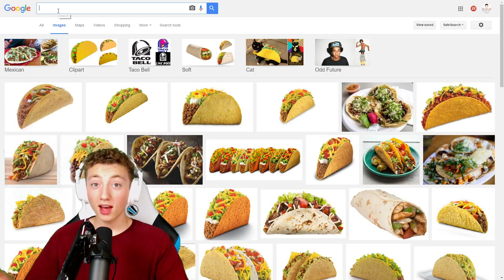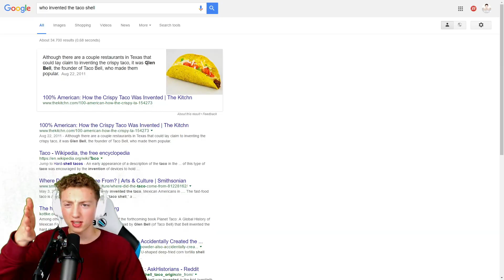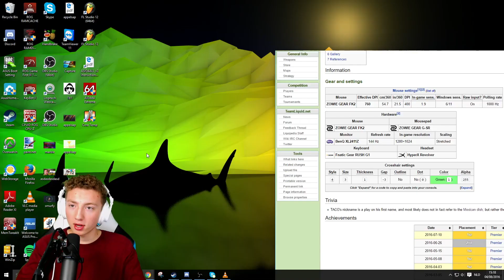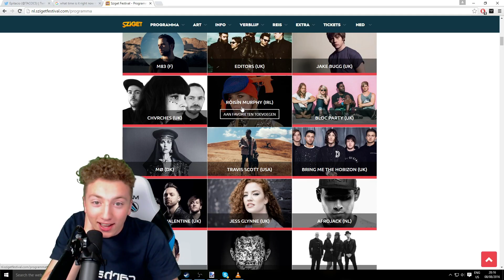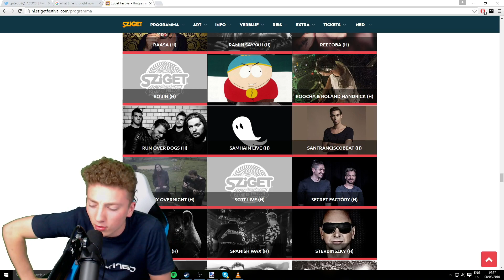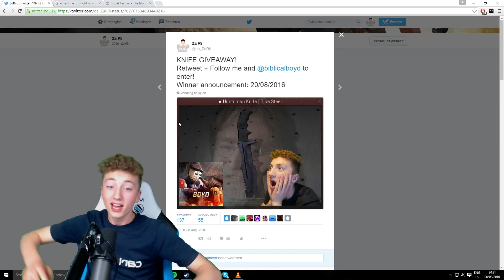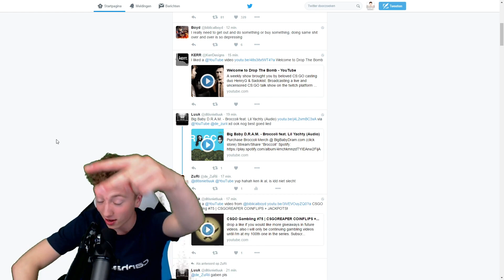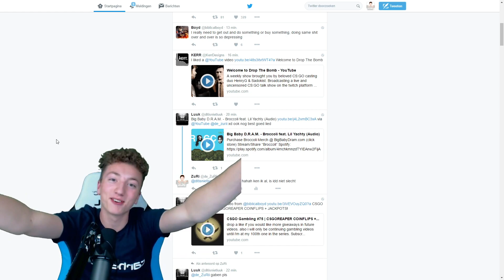The Other Day Eating Tacos... WHO THE FUCK?!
Get a FREE case worth up to $1400 on sign-up with code ZURI

And get a free $1,00 when signing up on Farmskins I just launched my podcast 'Micro Business Ideas'! 💡 Need a business idea? Steal mine!

Only gamble if you are of legal age.
Or better, don't gamble at all.